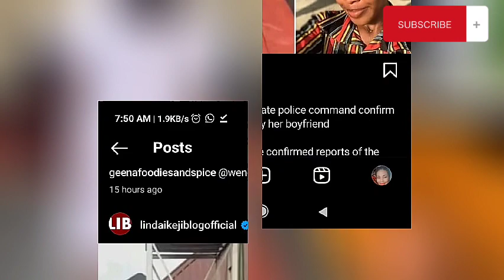"Yahoo boy" is now the code word for ritualists and organ harvesters